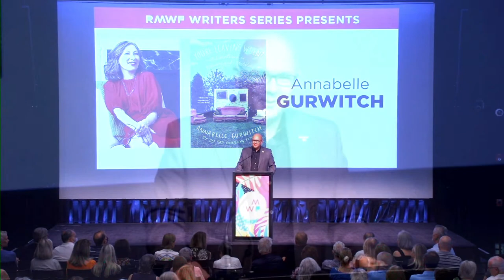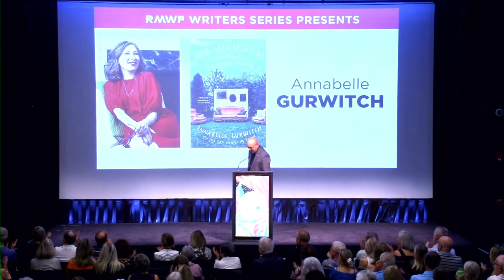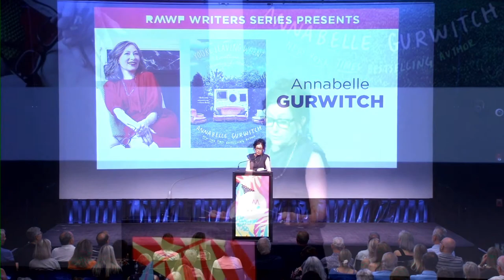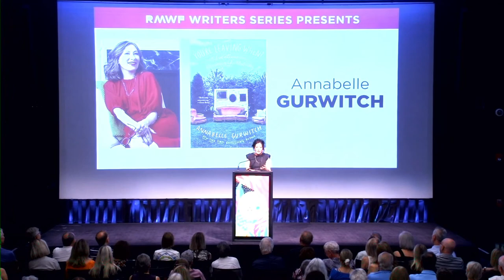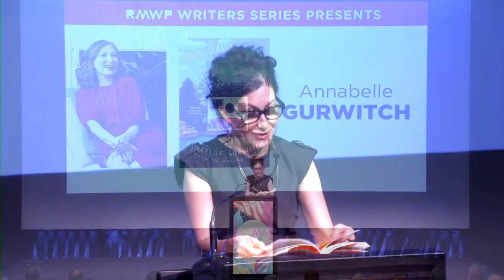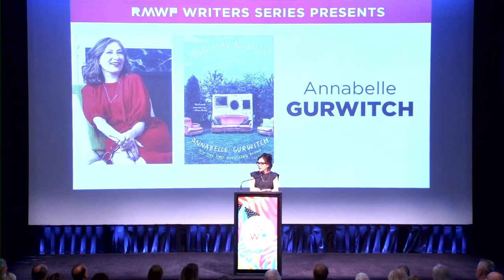RMWF Writers Series: Annabelle Gurwitch • You're Leaving When?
Annabelle Gurwitch is an actress, activist, humorist and author of five books, including the New York Times bestseller and Thurber Prize finalist I See You Made an Effort. She’s written for The New Yorker, The New York Times, Los Angeles Times, The Wall Street Journal and Hadassah among other publications. In addition to writing, Gurwitch was the long-time cohost of the cult TV hit Dinner and a Movie on TBS, where a movie was aired and a recipe for a dish with a name relating to the movie was prepared live. Gurwitch thought she’d be empty nesting by now; instead, she lives in Los Angeles with her cat and child—a college graduate of the COVID class of 2020.

Her latest collection of essays, You’re Leaving When? Adventures in Downward Mobility, is a hilarious and poignant look at the challenges of mid-life. Gurwitch embraces homesharing, welcoming a housing-insecure young couple and a bunny rabbit into her home. She wades into the dating pool in a Miss Havisham–inspired line of lingerie and flunks the magic of tidying up. You’re Leaving When? is for anybody who thought they had a semblance of security but wound up with a fragile economy and a blankie. Gurwitch offers stories of resilience, adaptability, low-rent redemption, and the kindness of strangers.
Even in a muted Zoom.